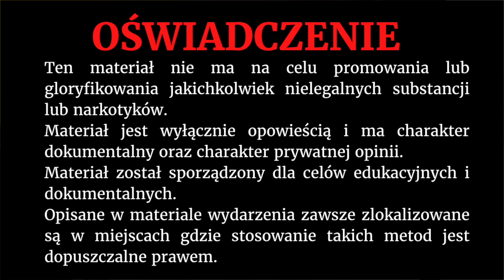Grzyby psylocybinowe z cytryną (lemon tek) - przechowywanie grzybów psylocybinowych - Agata Mówi !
Kanał Agata Mówi ! powstał z pasji, pasji do życia oraz z chęci pomagania innym. Świat ogarnęła obecnie pandemia depresji ale możemy z tym walczyć i szczerzę wierzę, że każdy z nas może osiągnąć swoje małe szczęście. Zapraszam po odrobinę motywacji, pozytywnej energii i dobrego humoru. Na tym kanale trzeba zapiąć pasy bo ze mną nie można się nudzić ;).